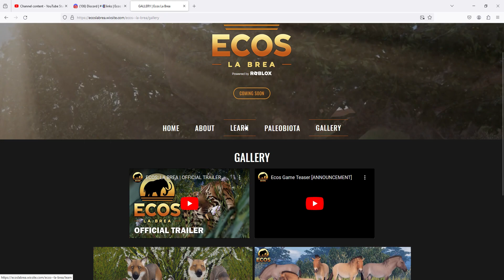how to be the first person to play ecos la brea -- tutorial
Ecos la brea